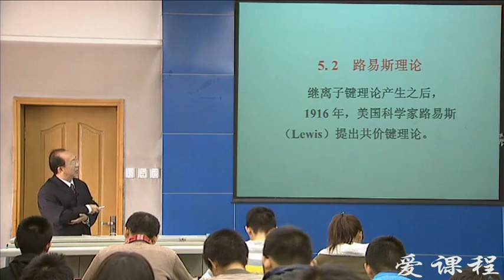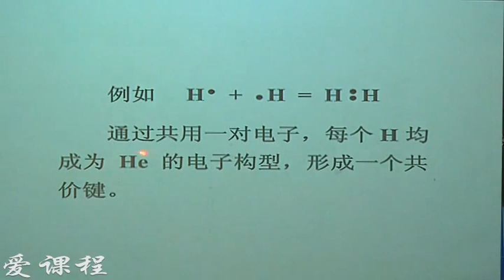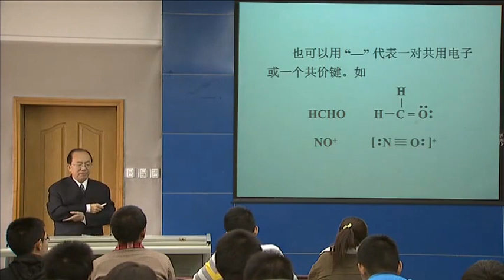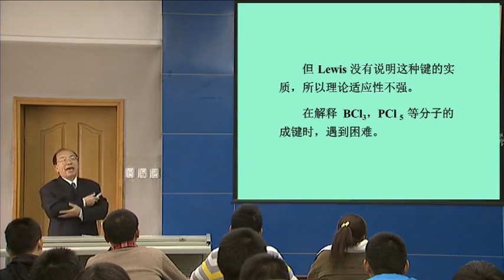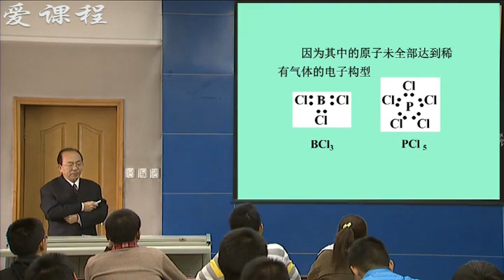P035 5 2 1 路易斯理论